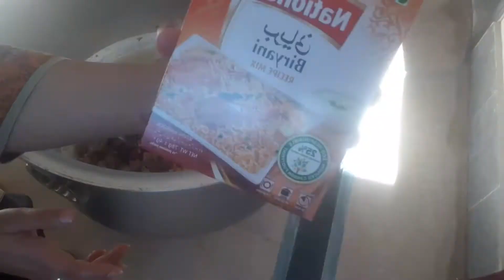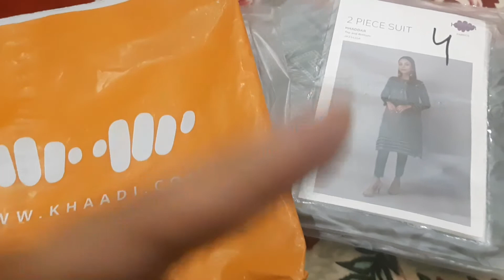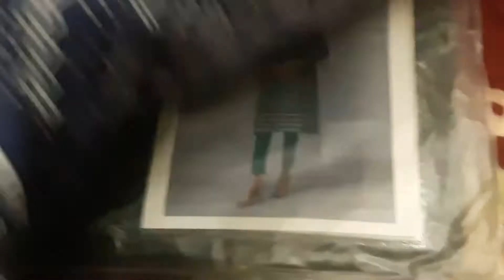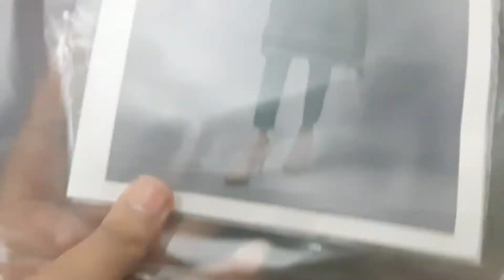Niaz k liye pulao |Khaadi sale Shopping |Girls healthy Journey